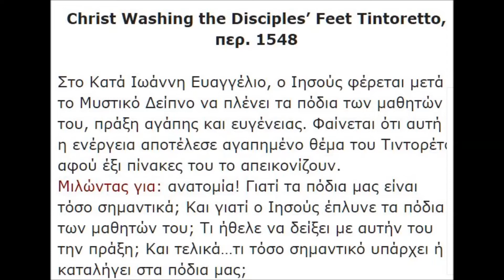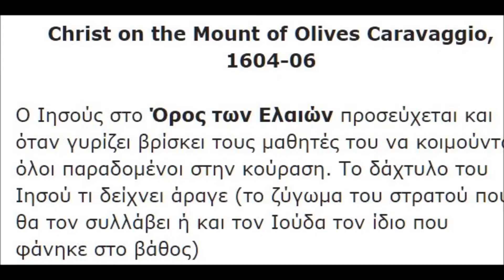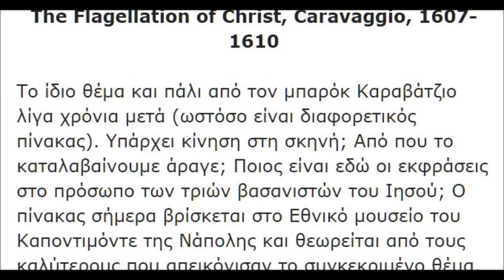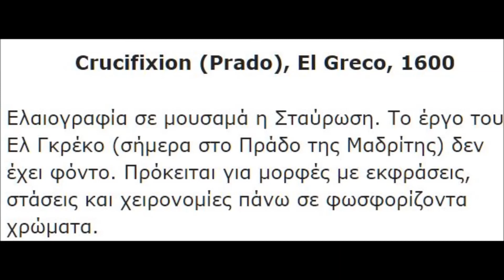ΤΑ ΑΓΙΑ ΠΑΘΗ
ΤΑ ΧΈΡΙΑ ΑΥΤΏΝ ΤΩΝ ΑΝΘΡΏΠΩΝ ΤΑ ΟΔΗΓΟΥΣΕ Ο ΘΕΟΊ!